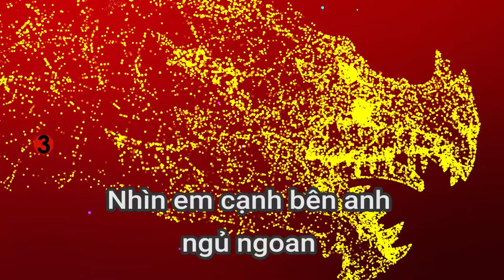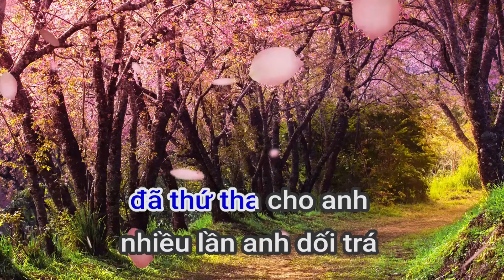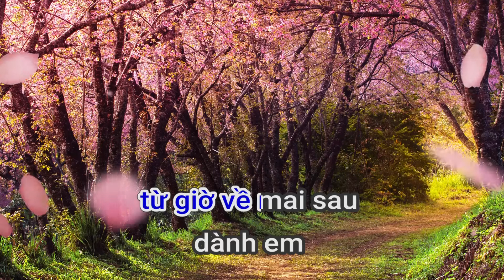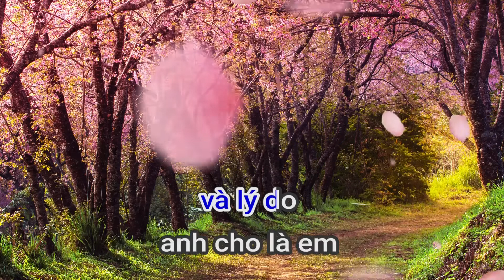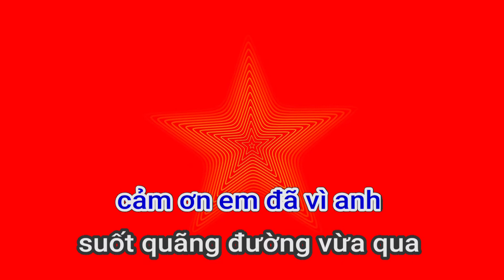87988 VÔÏ TUYEÄT VÔØI NHAÁT VÖÔNG ANH TUÙ